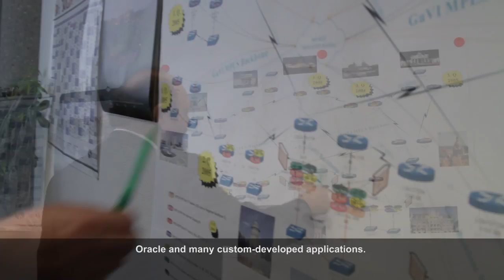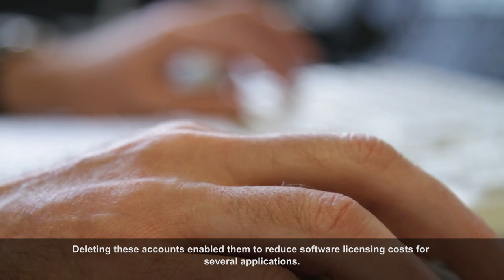GaVI & Sentinel & Identity Manager - Customer Success Story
To enhance security and streamline processes, GaVI used Identity Manager and Sentinel to automate user account management for 22,500 + users.

GaVI works with large insurance companies, and needs to be able to provide more than 22,500 users with reliable, secure access to business-critical systems. Some of its clients have more than 200 different applications, and managing and securing user identities and access rights was a complex task. The company also had to address MaRisk VA, a directive on risk management in the insurance industry.

The GaVI team implemented Identity Manager and integrate it with hundreds of systems; including SAP HCM and ESS, PeopleSoft HRMS and CRM, IBM Lotus Notes, IBM DB2, Oracle, Novell eDirectory, Open LDAP, and many custom-developed applications.

GaVI then worked with DIDAS, a NetIQ Partner, to integrate the solution with Sentinel